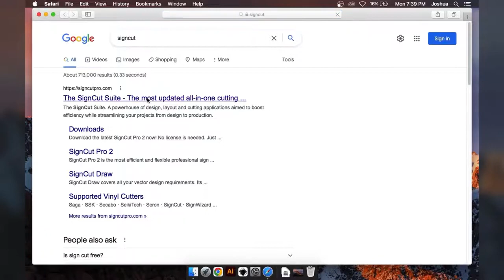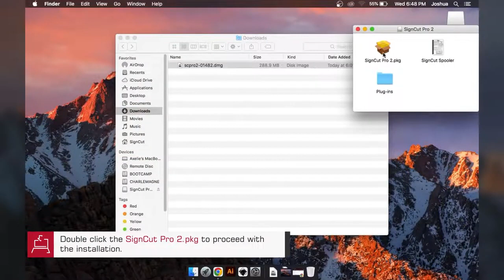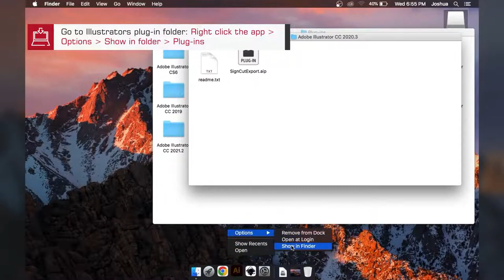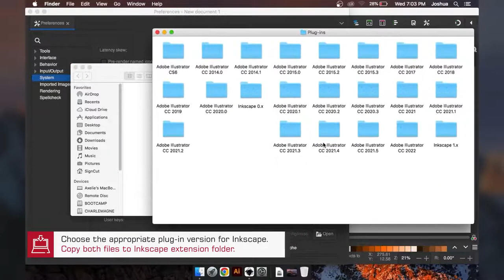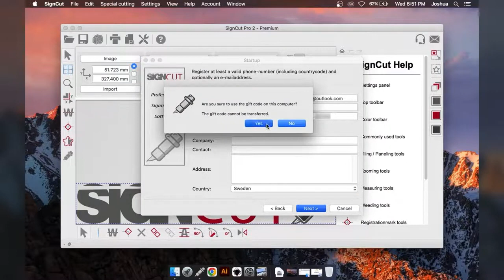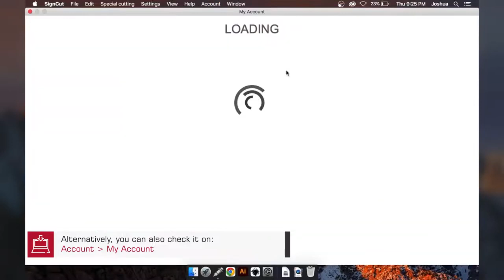Installing SignCut Pro 2 Mac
The Vulcan SC-350 professionally designed UI allows for an intuitive and efficient user experience. Icons are well lit and easy to understand. Navigation control is simple to use - easy toggle of navigation speed Oversized U-disk button to get you producing as fast as possible.

-Smart solution for the labeling industry.
-Automatic feeding system.
-Unattended operation.
​-Stickers can be printed edge to edge on the media, even outside the registration marks. This allows the maximum paper area to be utilized, saving you money.

Being one of the key moving parts, the carriage has to last. The SC-350 carriage uses only the highest quality materials and is designed to handle extensive daily use. Vulcan engineers have solved the heat build-up problems that often plague other carriage designs.
The camera in the carriage was carefully chosen to be fast and reliable. The camera can scan four registration marks within 3 seconds. Combined with the ability to feed in a sheet in under 3 seconds and read the QR code, you can cut more sheets per hour.

The unique paper feeding mechanism has been designed to adapt to a wide range of materials. Special guides minimize possible shifts to ensure that media feeds in straight and true. Load up to 300 sheets of A4 paper, start the cutter, and walk away. (the total number of possible sheets depends on media thickness). Multiple sheet sizes are supported (Letter/Legal/Tabloid/A4/A3/A3+). Paper feeding time as fast as 3 seconds per sheet.

Led lights provide stable lighting so that the camera can reliably read the QR codes and registration marks regardless of the external lighting conditions. This leads to improved reliability during unattended operation conditions.

U-Disk function
PLT-files saved on USB thumb drives (U-disk) can be used for stand-alone operation. This means that the SC-350 can be used without being connected to a computer.

Camera System
The SC-350 uses a high-resolution camera for accurate detection of registration marks (as small as 5 mm). The camera can even see reg marks on both colored and transparent materials. The ability to scan small reg marks saves material, thus reducing production costs. The ability to scan four reg marks within less than 3 seconds saves production time and reduces costs even further.

QRcode system
SC-350 reads QR-codes on the printed media, allowing automatic matching of print and cut files. This both speeds production and eliminates any chance of mismatched files.

User-friendly touch screen
The user interface is intuitive and easy to navigate. One-touch toggle of carriage control: Fast (x10) / Slow (x1). Single Re-cut button to instantly repeat the last job.

Network interface
Stable communications over long distances.
Control one sheet cutting plotter from multiple computers.
Control different sheet cutting plotters from one computer.
Easy access maintenance
The side panels of SC-350 are easily removed for clear access to all relevant parts. Sensors inside the cutter assist in quickly identifying the problem.

Supported OS:
Windows 7/8/10/11350 professionally designed UI allows for an intuitive and efficient user experience. Icons are well lit and easy to understand. Navigation control is simple to use - easy toggle of navigation speed Oversized U-disk button to get you producing as fast as possible.

-Automatic feeding system.
-Unattended operation.